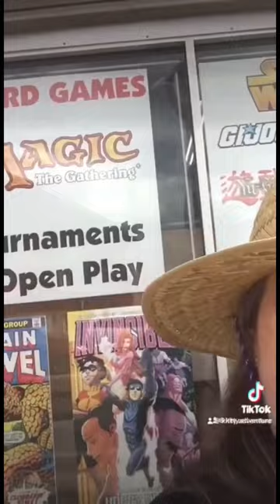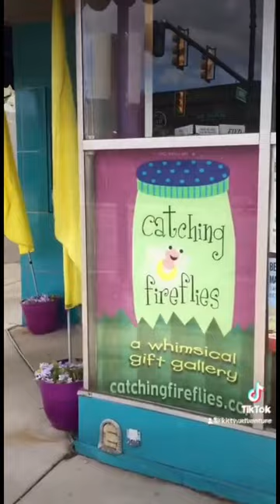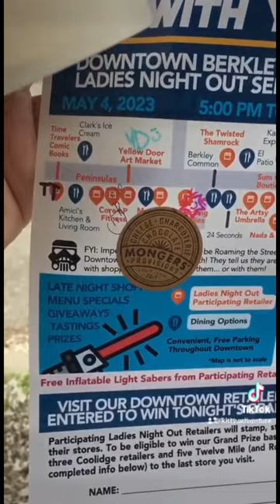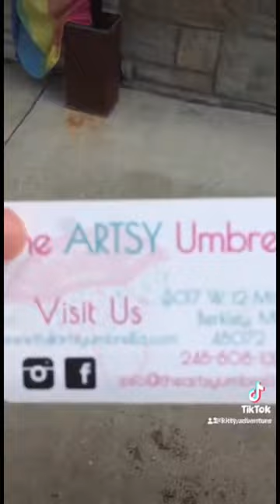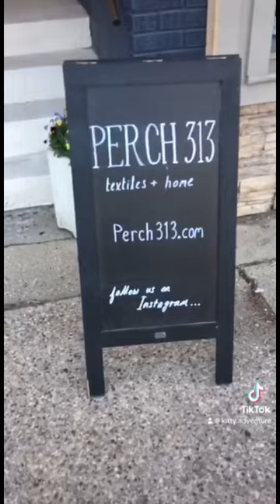Maythe4th 2023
Walking around downtown Berkley for May the 4th!!